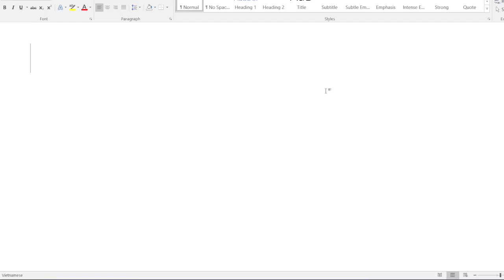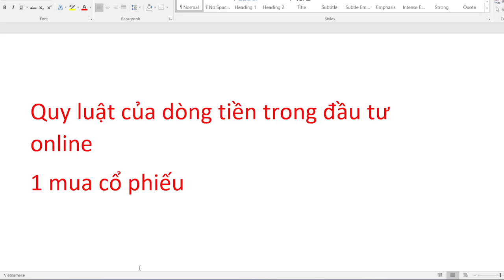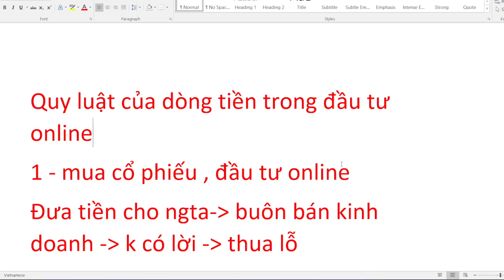Kiếm tiền online | Hướng dẫn phương pháp cho ae cách kiếm tiền online game mới nhất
📌Link Tải Game Dưới Bình Luận ✅
kiếm tiền online là một công việc không phải bỏ sức chỉ cần có tư duy tôt kết hợp sự kiên trì thì chắc chắn bạn sẽ có thu nhập hơn cả sự mong đợi của bạn.
Nếu bạn có khả năng chơi game xuất sắc, đây cũng là một cách kiếm tiền online không cần vốn đầy tiềm năng. Bạn có thể gia nhập các đội tuyển hoặc câu lạc bộ game chuyên nghiệp. Cơ hội kiếm được thu nhập cao từ chơi game trực tuyến là hoàn toàn có thể